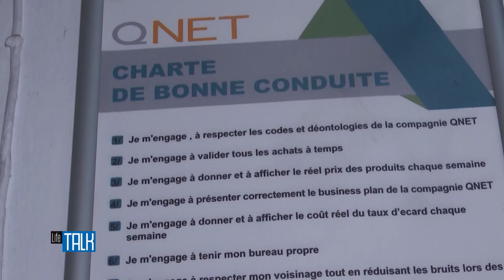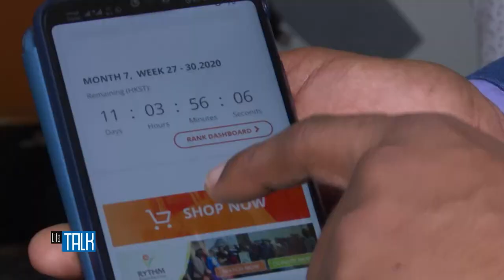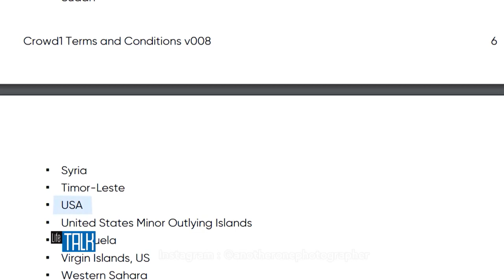Life Talk du 13 Juillet 2020 avec Jacques Tobo et Daniel Aggré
Ce 13 Juillet 2020, l’équipe du LifeTalk recevait deux experts de la finance autour du thème « Quelle alternative aux structures de placement d'argent en Côte d'Ivoire ? »